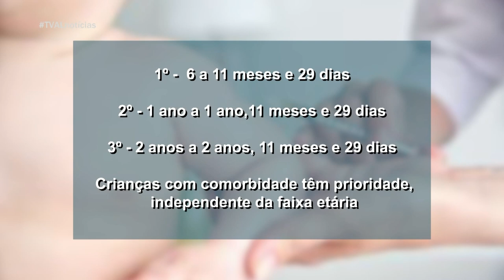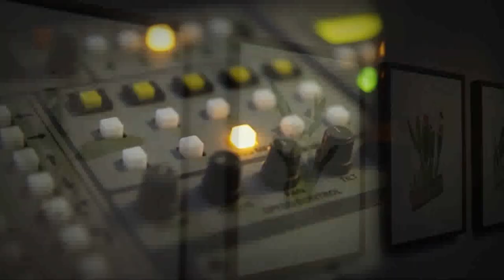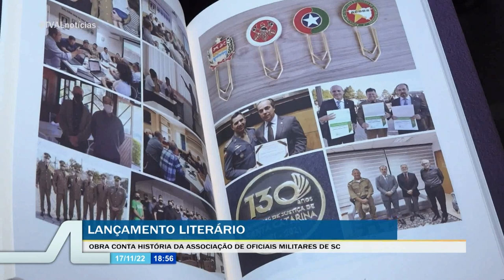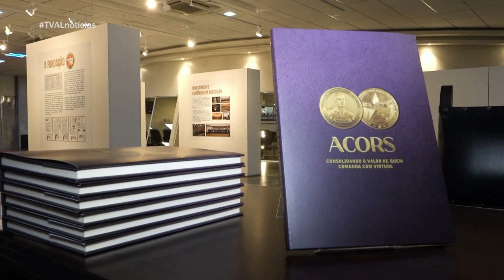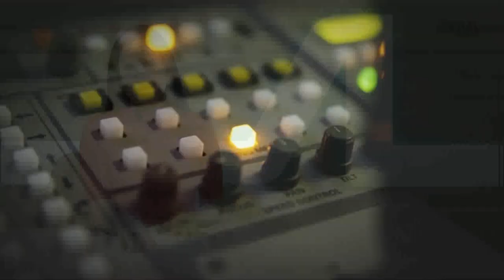TVAL Notícias - 17/11/22